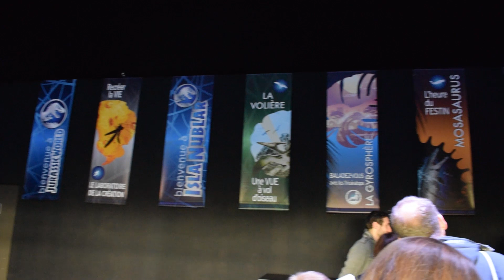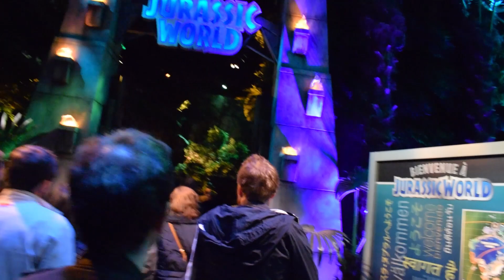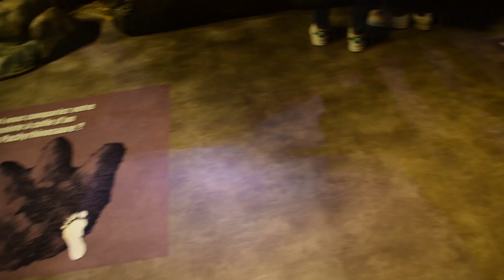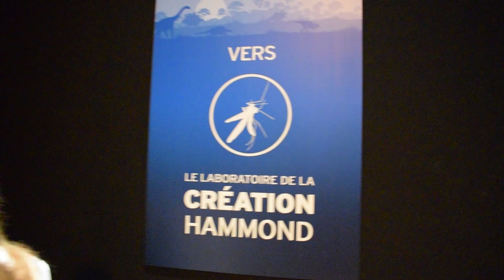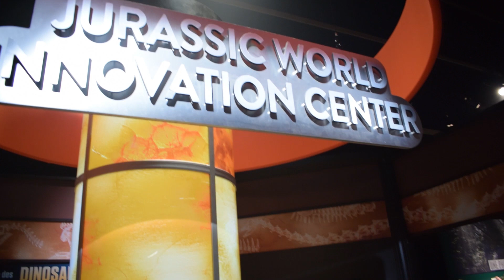Jurassic World - The Exhibition - Sneak Peek Tour (with Animatronics Dinosaurs)